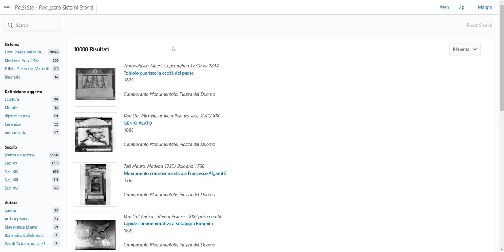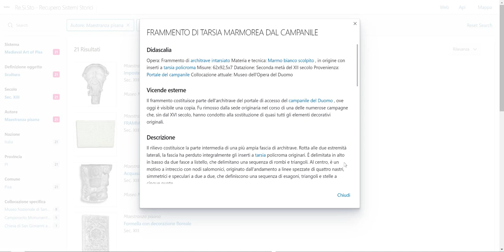Piattaformaresisto2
Video di presentazione della piattaforma RESISTO